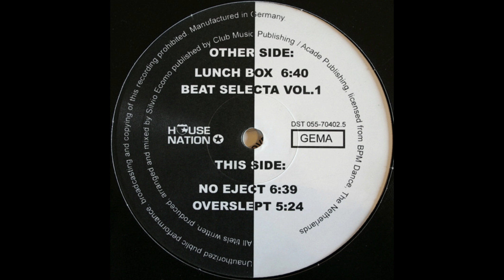Silvio Ecomo - No Eject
Silvio Ecomo – Silvio Ecomo EP
Label: House Nation – DST 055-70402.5
Format: Vinyl, 12"
Country: Germany
Released: 1998
Genre: Electronic
Style: House, Speed Garage, Deep House